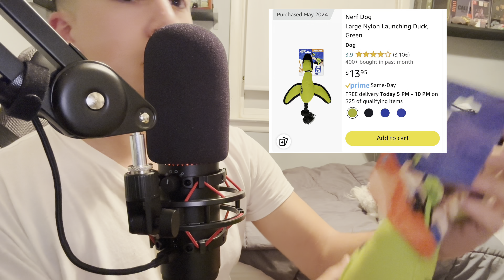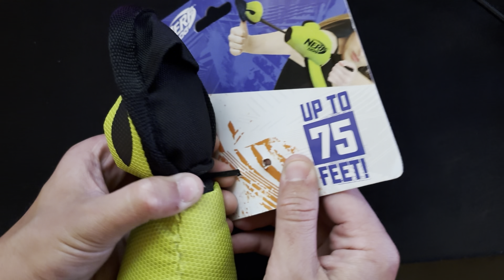ASMR unboxing NERF Dog launcher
This is the nerf dog launcher. I never knew they made dog toys. It’s made with very strong material so you won’t need to worry about your dog tearing it. The launching mechanism doesn’t really work unless you’re in a big area. In conclusion, this toy is for a larger dog than Bella and doesn’t have a squeaker inside. !!!

Link for dog toy